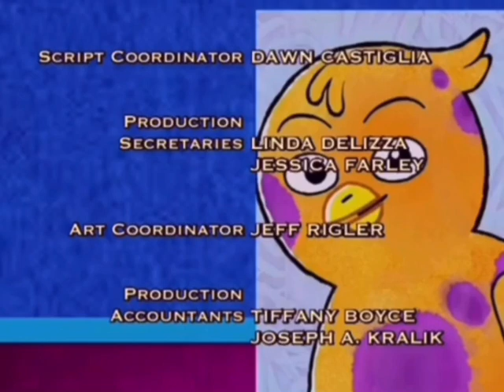Disney’s Ler-Kellys and the Big Games (2003)